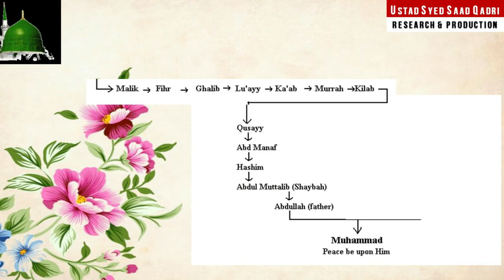Qureish kaun tha